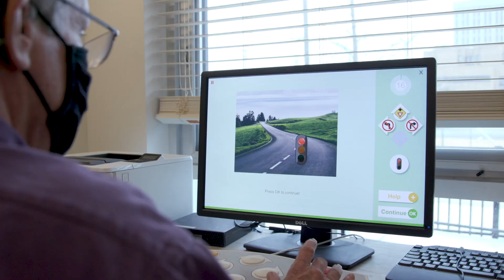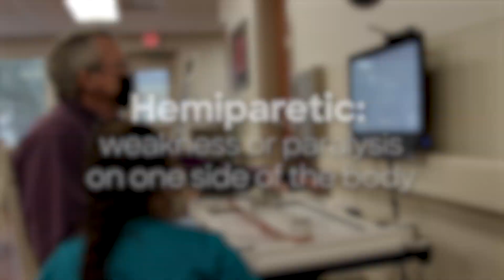BSW Neuro Transitional Center - Tim's Success Story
When Tim needed care after a stroke, the entire staff of Baylor Scott and White's Neuro Transitional Center in Dallas played a role in his recovery.